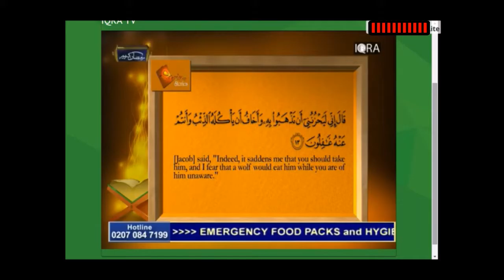Ustadh Asim Khan - Divine stories